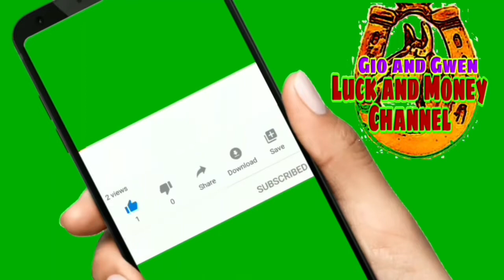KAYA KA MINAMALAS DAHIL GINAGAWA MO ITO | GIO AND GWEN LUCK AND MONEY CHANNEL